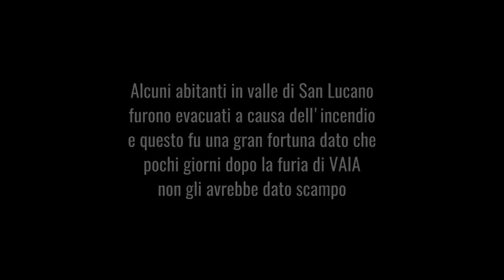24 ottobre 2018 World on Fire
San Lucano 24 ottobre 2018, divampa un immane incendio, ma dopo il passaggio di Vaia qualcuno ringraziò quelle fiamme.
brano musicale: World on Fire - Krokus